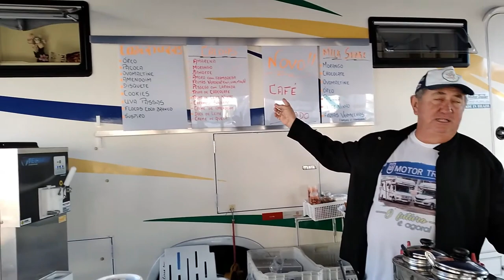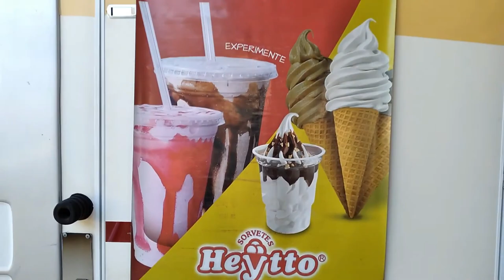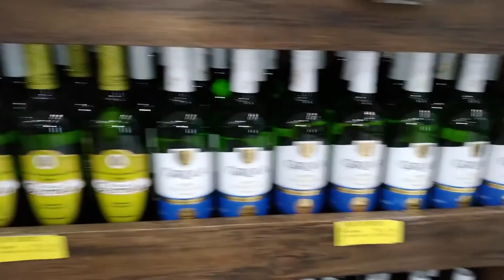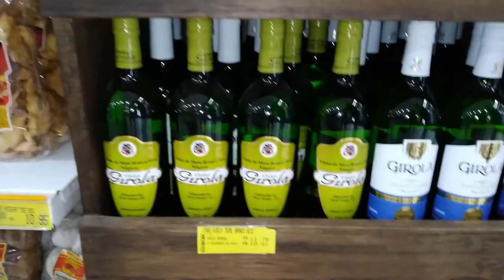Os Bastidores do Encontro Dos Campistas Raiz - Lindo Motorhome Mercedes 1960 um Maravilhoso Gelato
Mostramos nesse vídeo um pouco de como é, e como funciona os eventos dos campistas Raiz. Encontramos um casal que faz um delicioso Gelato a 40 anos, visitamos um mercado local, um casal que faz doces maravilhosos em sua Kombi e um lindo Motorhome Mercedes Benz 1960 e muito mais, vem conferir!!